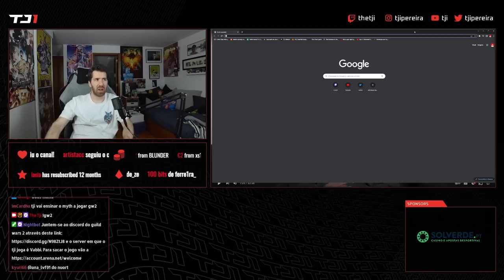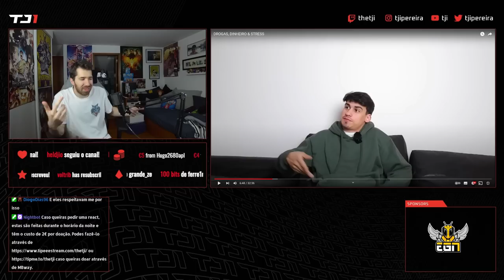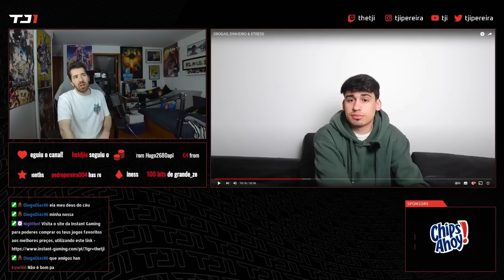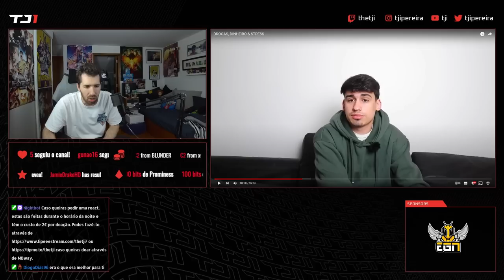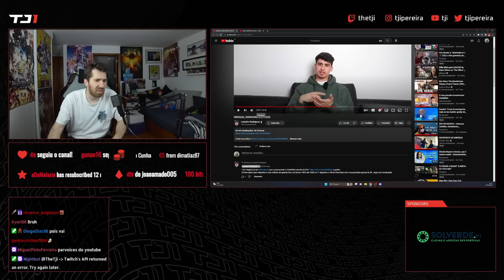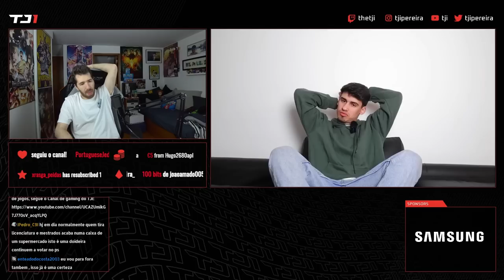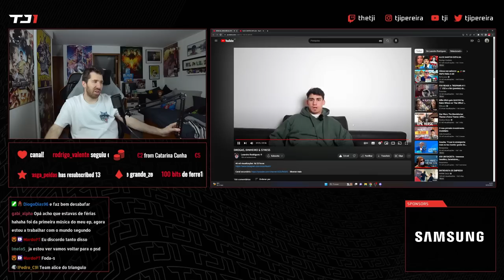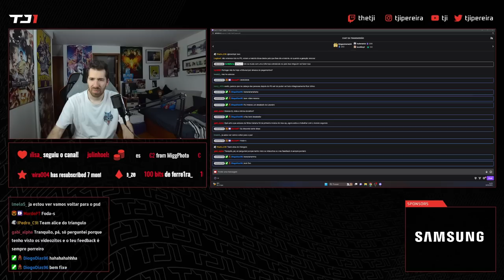TJI REAGE A LEO RODRIGUES "DROGAS, DINHEIRO & STRESS"